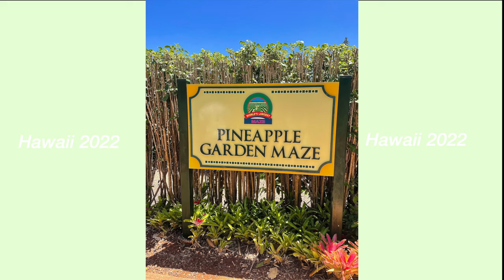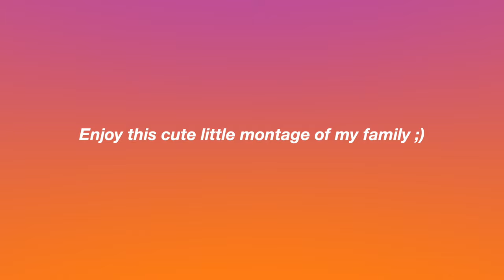DAY IN MY LIFE HAWAII VLOG | luau, shopping, and my family....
U GUYS I’m sorry I only got a chance the vlog the last day. It was so fun spending time with family. I was so happy to document this and look back at this vlog. IF YOU ENJOYED this vlog drop an “aloha”.

XOXOX